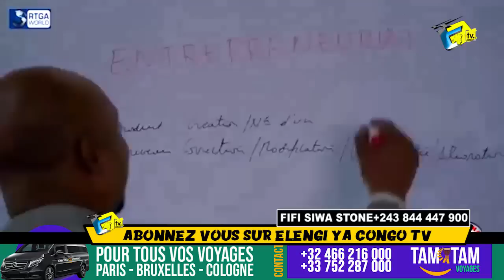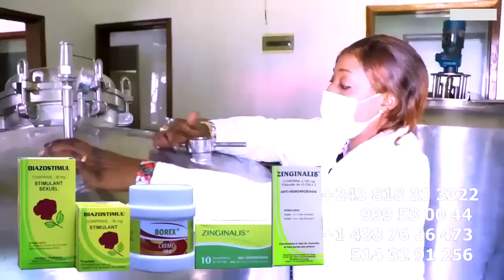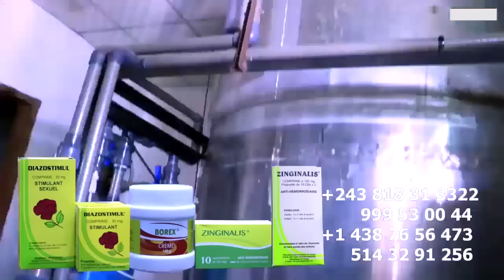FELIX WAZEKWA Dévoile Les Vérités Horrible Sur JB MPIANA Et Présente Sa CYNDI LE COEUR Face à SIWA